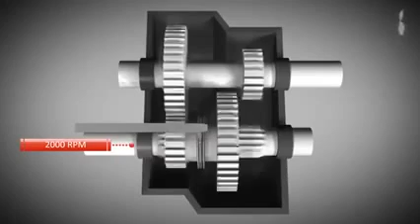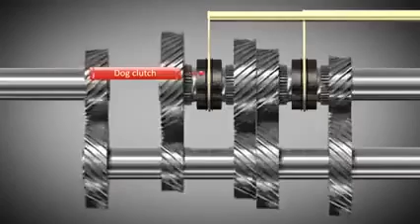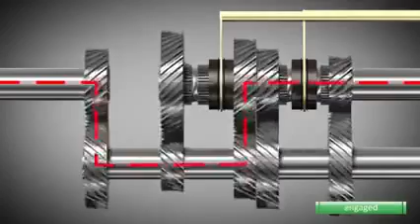Animation of how a manual transmission works